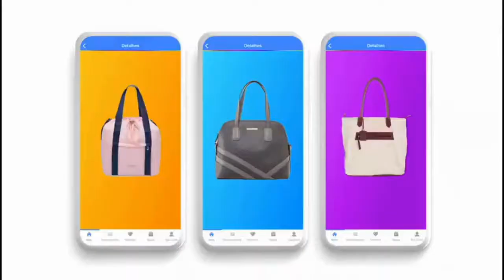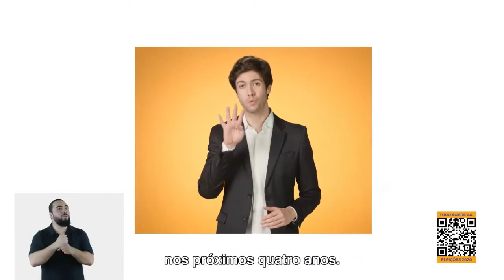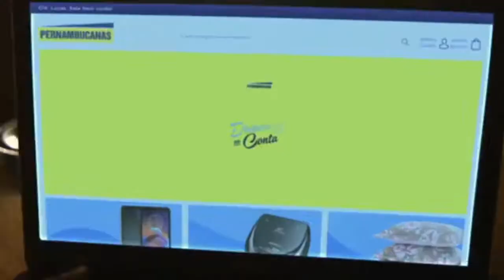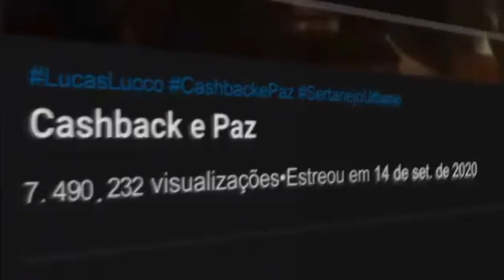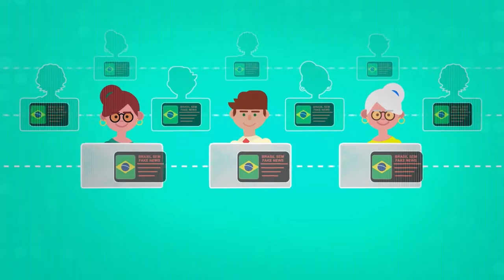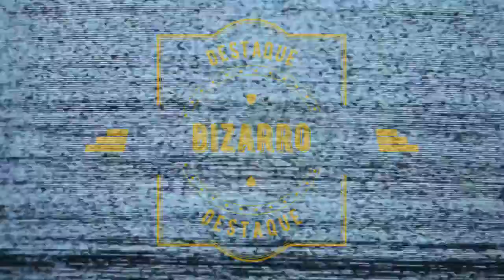Jornal André Amorim - 22 e 23/11/2020